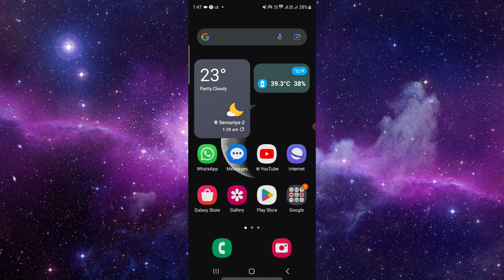✅ How To Fix Horizontal Lines On Android Phone (Full Guide)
✅ Learn How To Resolve Horizontal Lines On Your Android Phone Screen (Full Guide)

Discover effective solutions to eliminate horizontal lines on your Android phone screen with our comprehensive guide. Whether you're encountering display issues due to software glitches or hardware problems, we've got you covered with step-by-step instructions and valuable insights. Bid farewell to frustrating visual disturbances and hello to a clear and seamless viewing experience as we demystify the process of fixing horizontal lines on your Android phone. Watch now and regain full functionality of your device!

Key Learning Points:
- Step-by-step guide to troubleshooting horizontal lines on your Android phone screen
- Tips for identifying and addressing both software and hardware-related issues
- Ensuring optimal display performance for an uninterrupted user experience